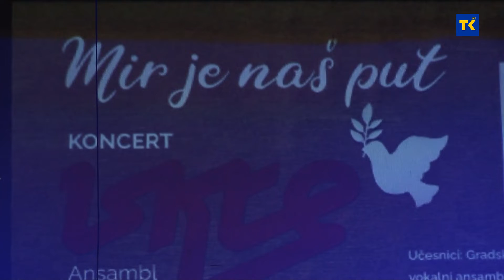Koncert „Mir je naš put“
Ansambl “Iskre” organizator je Večernjeg koncerta pod nazivom „Mir je naš put“ koji je sinoć održan u velikoj sali BKC-a. Pred tuzlanskom publikom pored ansambla „Iskre“ nastupili su i Gradski vokalni ansambl „Bosanke“ i Gradski mještoviti hor Živinice i Gradski vokalni ansambl „Tuzlanke“.